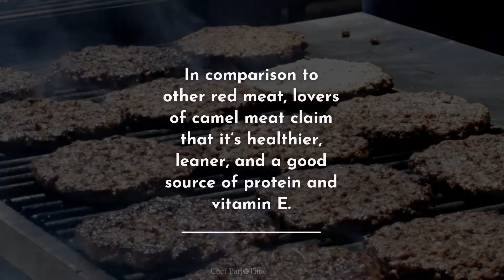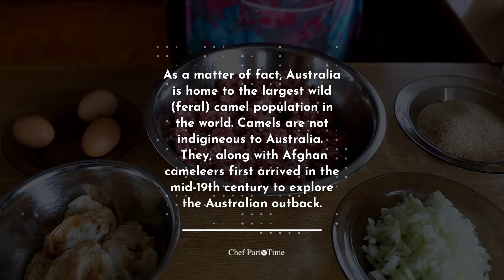A Camel burger is a burger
Camel burger: Low in fat, similar in taste and texture to pork, beef or lamb, for the adventurous eater, camel meat may be a very real option. Camel meat from young camels provide the best eating experience. Burgers made with meat from older camels have a tendency to be tough and gamey.